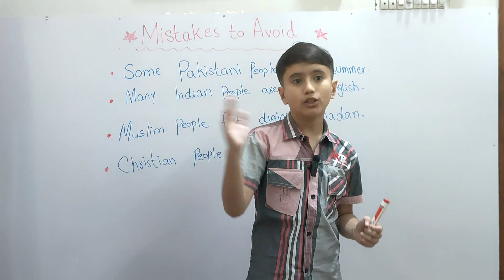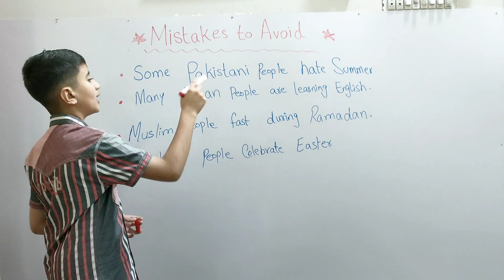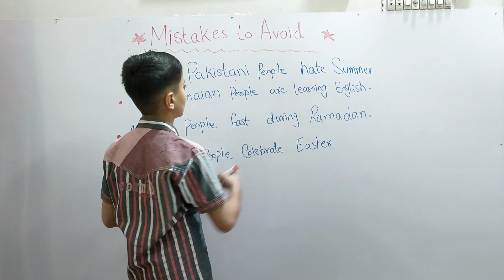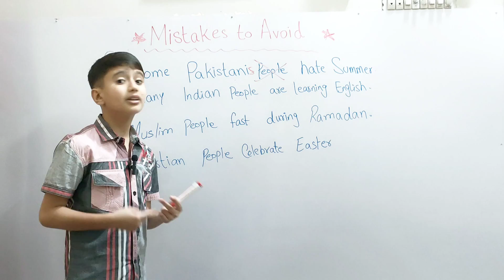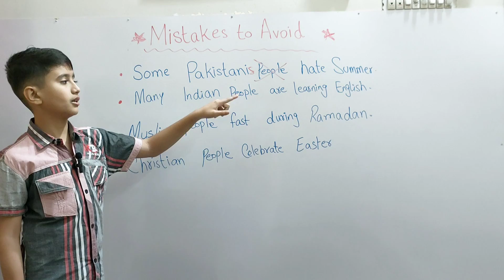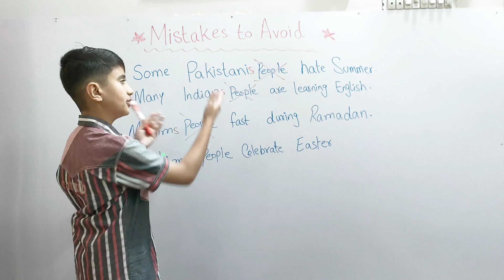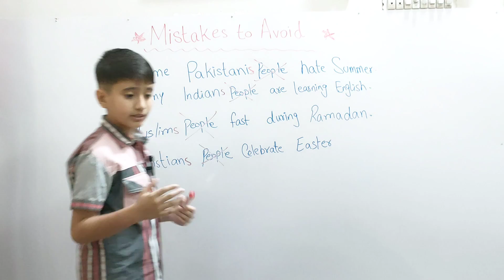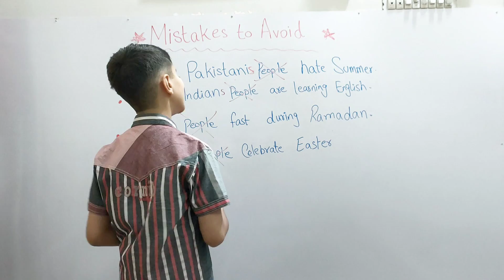Fix Your Grammer Mistakes Talking about people | by english instructor Muhammad Hasnain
Should you say "most of people" or "most people"? "Brazilian people" or "Brazilians"? "Every people" or "everybody"? If you're not 100% sure, this lesson is for you. In this lesson you'll learn how to talk about people correctly in English. This is an important subject because, in conversation, we often talk about things people do. I'll teach you the grammar behind common sentences and statements. You'll learn to use these sentence structures correctly and to avoid mistakes that many English learners make.

The first one I want to show you: "Some Canadian people hate winter." It's true, I'm one of those people; I hate winter. So, "Some Canadian people hate winter." There's a mistake, here. I want you to take a moment to look, and think: What could the mistake be? "Some Canadian people hate winter." I'll give you a hint: The mistake is somewhere here. If you thought "people" is the mistake, you're correct. "Canadian people", it's redundant. We don't need the word "people", because "Canadian"... If we add an "s" here, this means "Canadian people". Okay? So, instead of saying "Canadian people", we would say "Canadians". "Some Canadians hate winter." It's the same if we wanted to talk about Americans. We would not say: "Some American people hate winter." We would prefer to say: "Some Americans"-with an "s"-"hate winter".

So, let's look at another example. "Many Brazilian people are learning English." So, there's a mistake, here. What's the mistake? "Many Brazilian people are learning English." If you said the mistake was "people", you're correct. When we're talking about nationalities, we do not use the word "people". So, what can we do to fix this? We can get rid of the word "people", and what can we do to the word "Brazilian", because there's more than one? We can add an "s". So, now it's: "Many Brazilians are learning English." Okay?

So, I'm going to give you another example, this time not on the board, but I'm just going to say it. "Many Asian people like spicy food.", "Many Asian people like spicy food." Now, how would you fix this sentence? If you said: "Many Asians like spicy food." you'd be correct. So, when we talk about nationalities, we do not need this word; this word is a waste of space. We just need the nationality with an "s".

So, I have another common mistake students make over here: "Muslim people". So, Muslim is a religion. Okay? "Muslim people fast"-"fast" means they don't eat-"during Ramadan". "Muslim people fast during Ramadan." It means Muslim people do not eat during their holy month, their religious month of Ramadan. So, there's a mistake, here. What do you think the mistake is? If you said, just like this, "people" is the mistake - you're correct. When we talk about religion and we're talking about Muslims, Christians, Jews, Hindus - you don't need the word "people". We could just change this to: "Muslims". So, "Muslim" here means a whole... All Muslims, it's like Muslim people, but we don't need the word "people".

Here's another example: "Christian people celebrate Easter.", "Christian people celebrate Easter." How can we fix this sentence? We can get rid of the word "people", and just add an "s". We can do the same thing for Hindus.

Okay, so another mistake I often see students make in their writing especially, and also sometimes in their speaking is with "most", "some", and "a lot" when they're using these words with "people". Okay? So, the first example: "Most of people have cell phones these days." I see students use: "Most of people" a lot in their essays. So, what's the mistake, here? I'll give you a minute to think about it. "Most of people". The problem here is "of". Okay? We don't need "of"; "of" is incorrect here. We would just say: "Most people". "Most people have cell phones these days." Okay? "Most people love Chinese food.", "Most people like to play sports." You don't need "of". If you had: "Most of the people", that would be okay, but you need "the" here, although that's not as common.